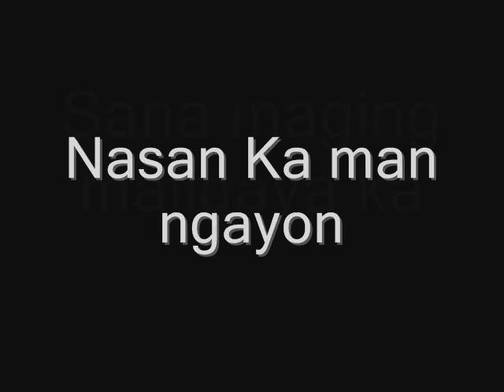street2demic Kapatid - Lasito Uno